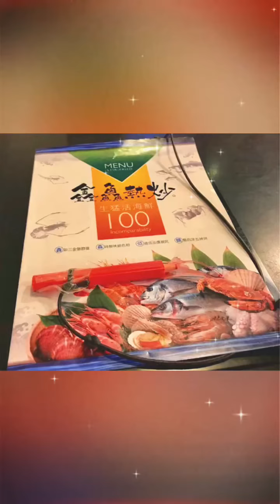2022年7月14日